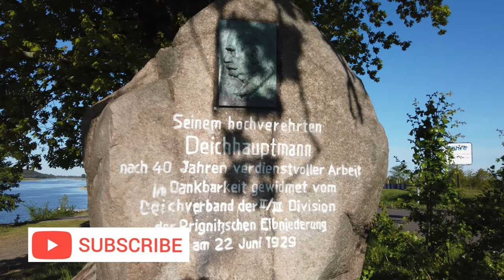DJI Osmo Poket An der Fähre-DDR Wachturm Lenzen-Elbe/At the ferry Lenzen-Elbe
Mit schöner Naturgräusche (in die Kommetare schreiben was da zu hören ist)/With beautiful natural greens (write in ie comments what you can hear)